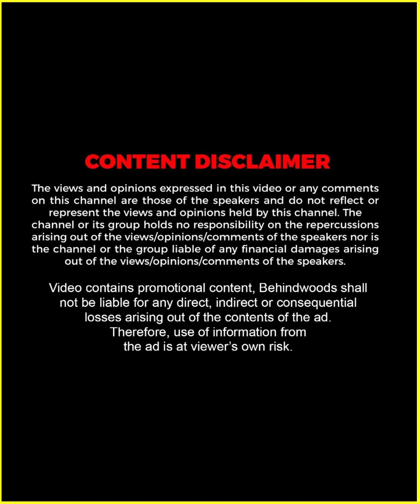"ഇപ്പോൾ എൻ്റെ പേര് Google ചെയ്യുമ്പോൾ ഒരു സന്തോഷമുണ്ട്" 😍😍 Anna Rajan